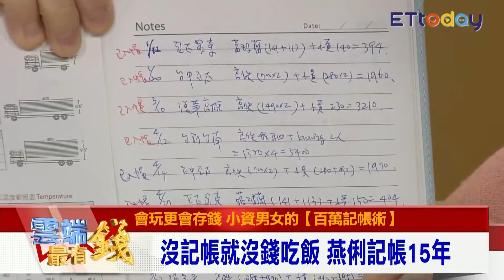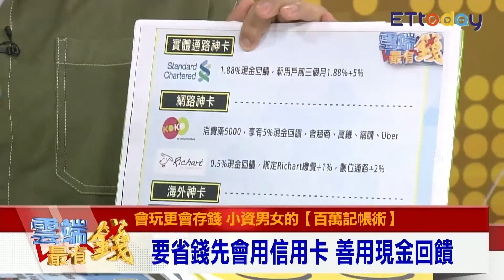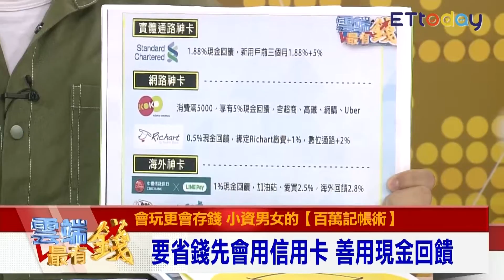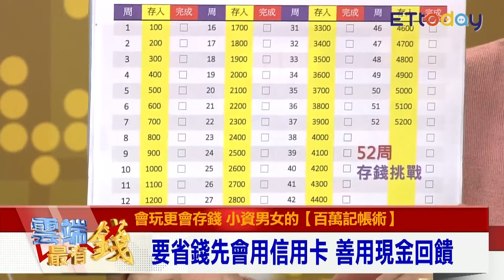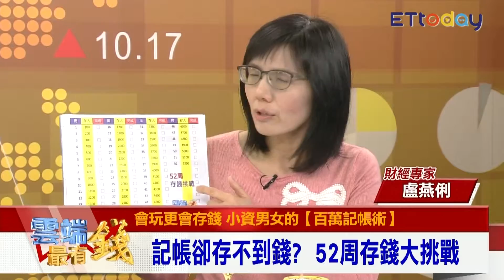潔哥省出3間房關鍵是這招！ 善用現金回饋關關推3神卡｜雲端最有錢EP8 精華